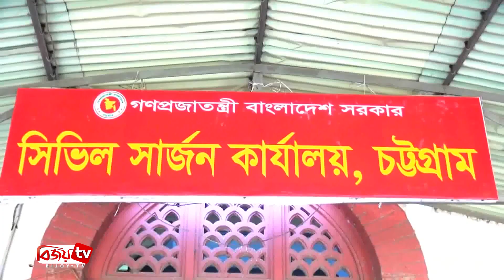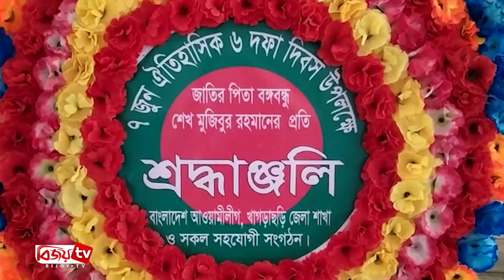Chattagram Barta | চট্টগ্রাম বার্তা | 07 June | 2021